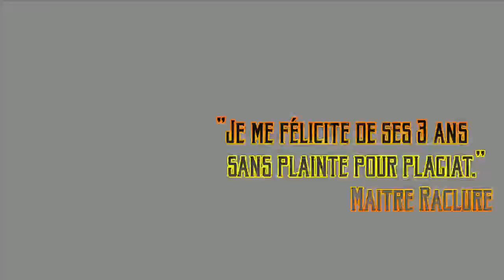Handicap No Stream #143 - Mario & Luigi: Superstar Saga (GBA)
VoD de l'Emission Handicap No Stream sur ma chaîne Twitch
Un jeu et une contrainte choisis par le public, on tente de finir ledit jeu dans des conditions plus déplorables les unes que les autres.